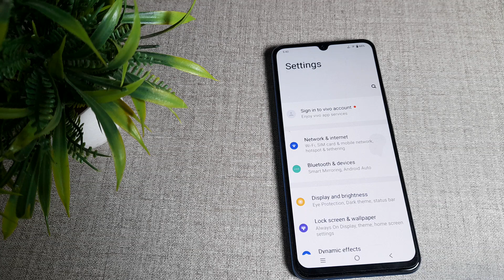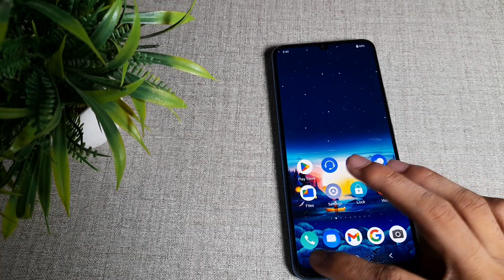how to disconnect WiFi in Vivo Y91 mobile in Hindi setting